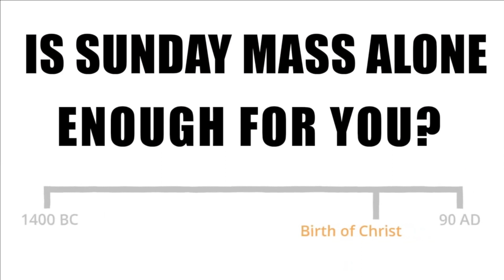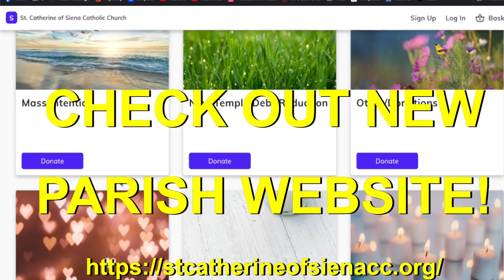St. Catherine of Siena ENGLISH Announcements April 27, 2024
St. Catherine of Siena Catholic Church,